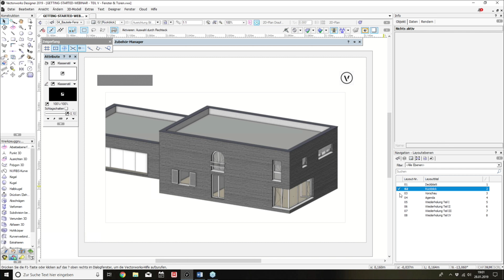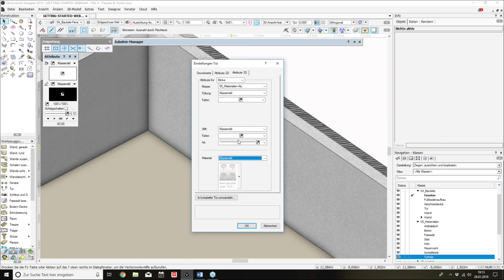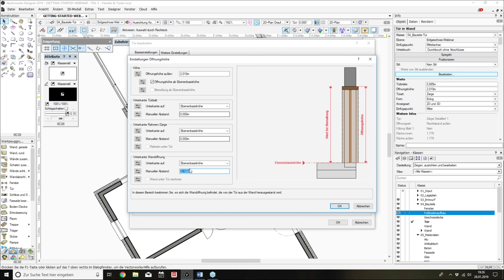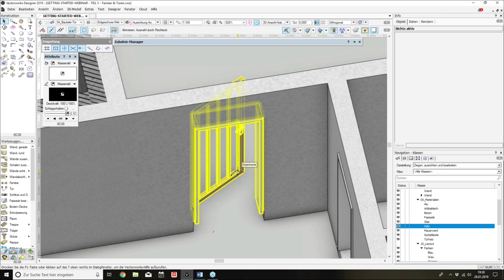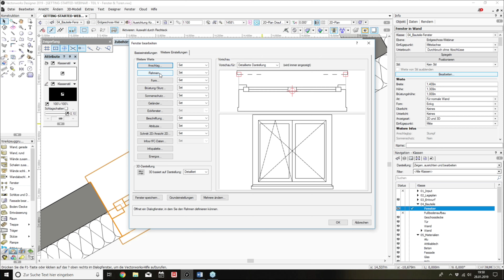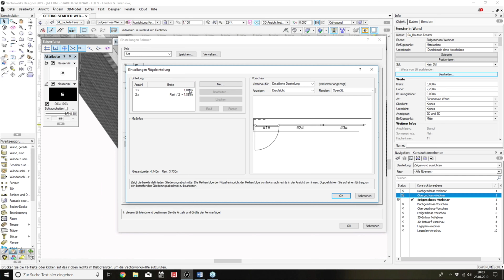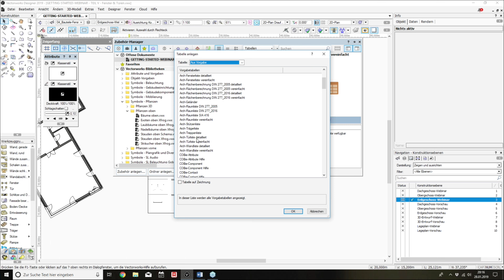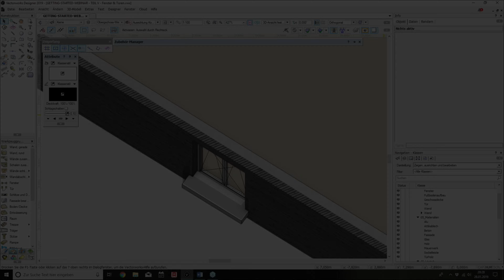Getting Started: Teil 5 - Fenster/Türen am Beispiel Haus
-     Themenübersicht siehe unten
In diesem Webinar werden die Fenster und Türen in unseren Rohbau eingesetzt. Ihr lernt die wesentlichen Merkmale zur Steuerung ihrer Darstellung kennen und erhaltet einen Überblick über zahlreiche Parameter.

Themenübersicht:
00:02:39 einfache Tür platzieren
00:05:25 Öffnungsrichtung, Aufschlag und Grundparameter verändern
00:10:00 Materialien/Farben der 3D-Darstellung festlegen
00:12:50 2D-Darstellung grafisch aufwerten: Linienstärken
00:19:50 komplette Tür erstellen und anpassen um verschiedene Arten von Türen darzustellen
00:41:45 einfache Fenster erzeugen
00:44:23 komplettes Fenster erstellen und anpassen um verschiedene Arten von Fenstern darzustellen
01:05:50 Balkon konstruieren
01:13:20 Tabellen zu Türen und Fenstern anlegen
01:16:40 durch Symbole eigene Fenster und Türen erstellen